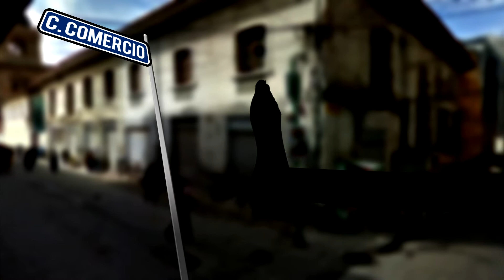El ASCENSO de un MIEMBRO INFERIOR (Poema narrado) | HUMBERTO QUINO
Lectura de uno de los poemas más emblemáticos del autor boliviano Humberto Quino.